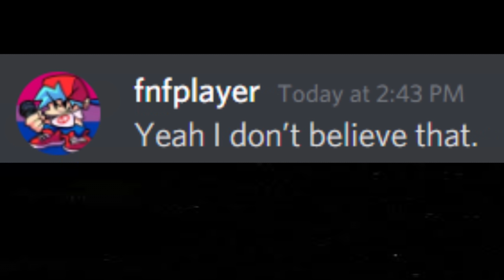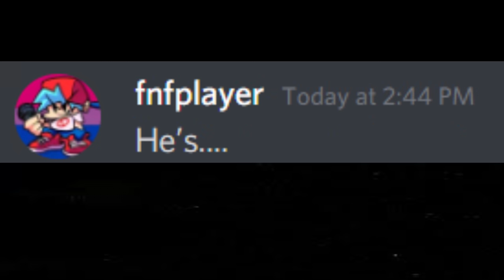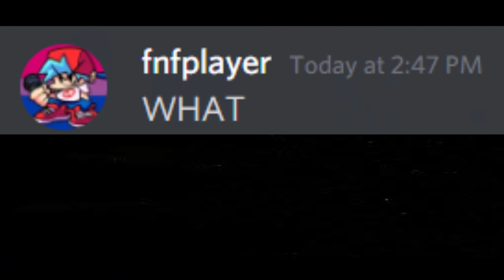When fnf player tries osu!mania